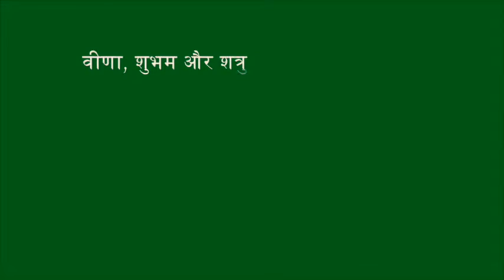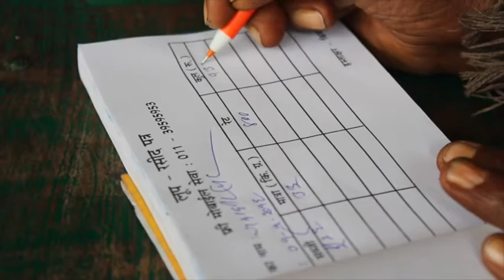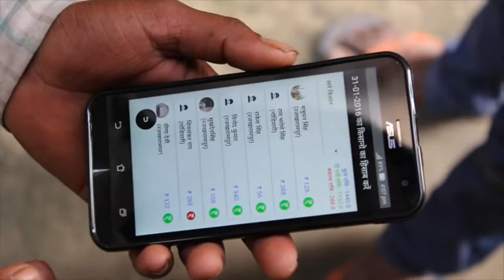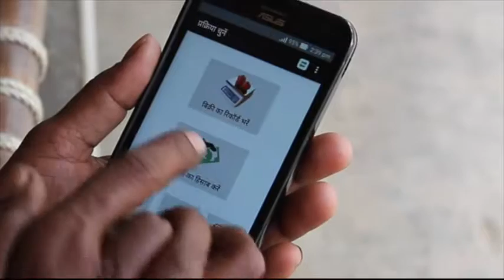Loop Vegetable Aggregation_Samastipur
Video demonstrates aggregation of vegetables from small farmers for market linkage.